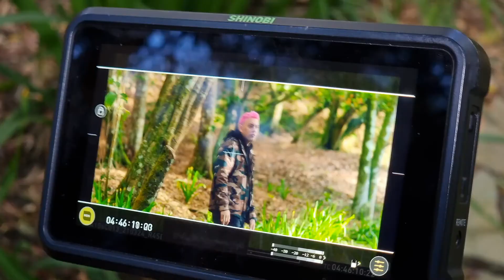Detrás de Cámaras: @JAVJURADO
Detrás de cámaras de DesdeAyer, el nuevo video musical de @JAVJURADO

Grabado en AltosDelMaria con el nuevo GalaxyS21Ultra de @SamsungLatin

Gracias a GShock y Samsung